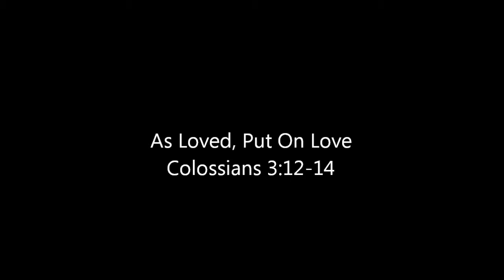As Loved, Put On Love (Col 3:12-14)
My first sermon in a local church @ Berean Baptist Fellowship